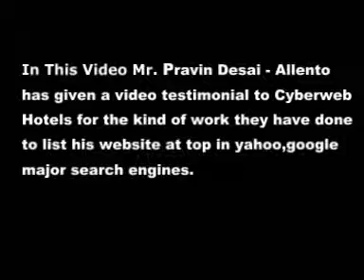Pravin Desai - Allento PA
In This Video Mr. Pravin Desai - Allento has given a video testimonial to Cyberweb Hotels for the kind of work they have done to list his website at top in yahoo,google major search engines.